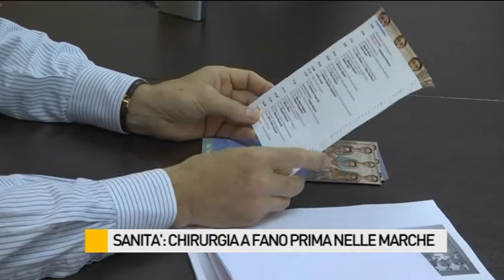Zingaretti: “La Chirurgia di Marche Nord è la prima della Regione”